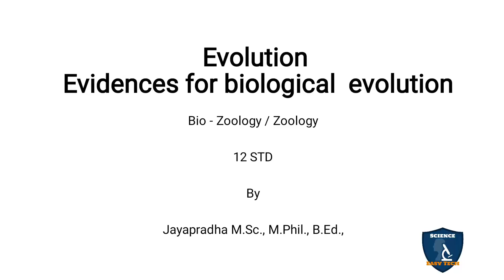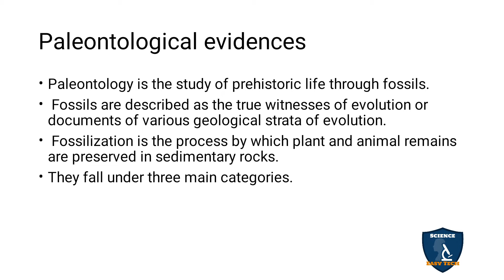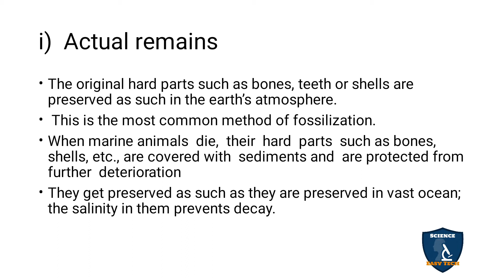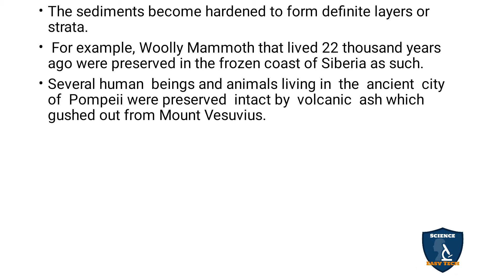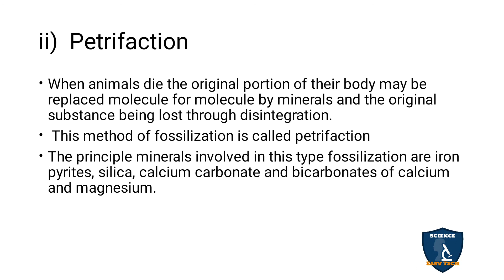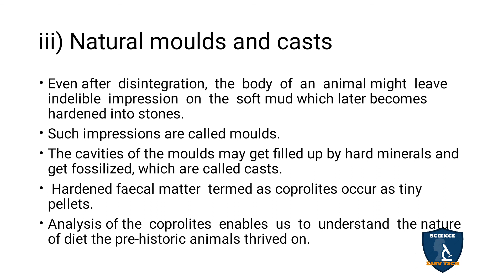Evidences For Biological Evolution Tamil I Evolution I Zoology | Class 12 | TNSCERT/CBSE | NEET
Evidences For Biological Evolution in Tamil | Evolution | 12 Class Zoology | Science Easy Tech
Class: 12th
Subject: Biology/ Zoology
Unit: 2
Chapter 6: Evolution
Syllabus: CBSE /Genetic
Topics: Evidences For Biological Evolution in Tamil
Evidences For Biological Evolution
Paleontological evidences
Actual remains
Petrifaction
Natural moulds and casts